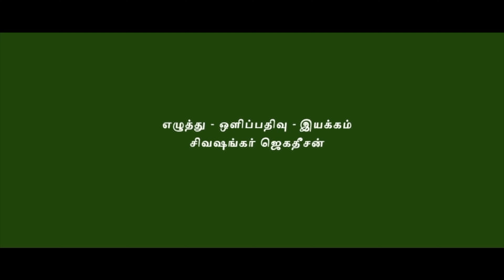GOAT First Single | Whistle Podu | Release Update | Thalapathy Vijay | Venkat Prabhu | Yuvan